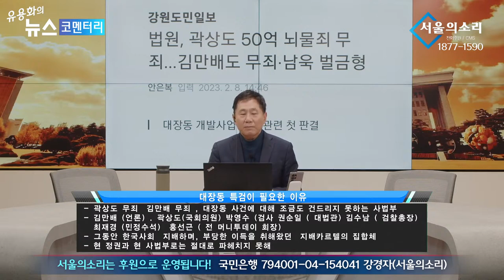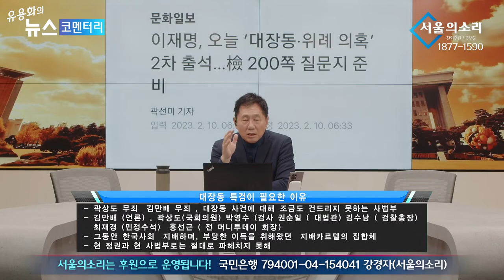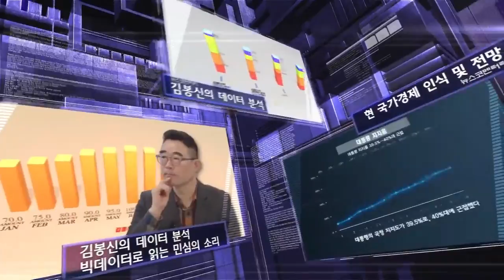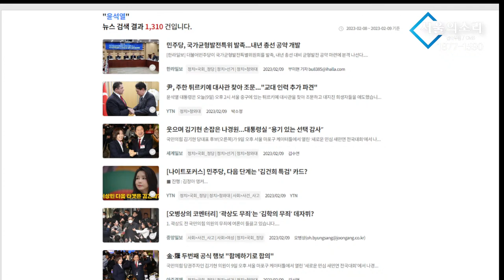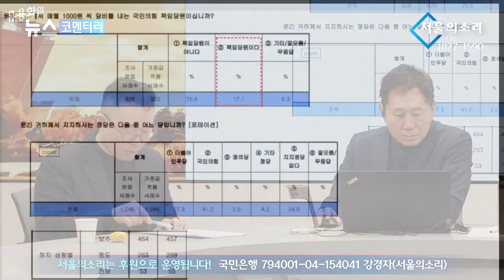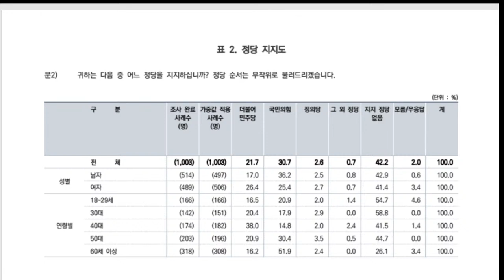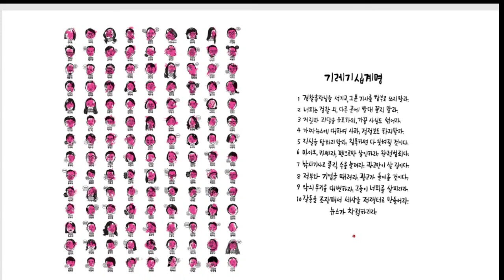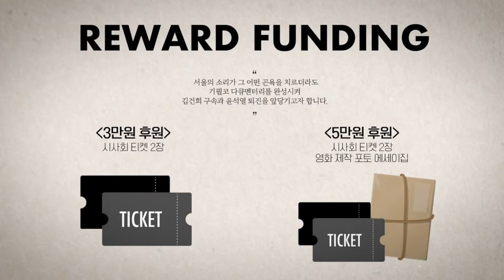[재방송] 유용화의 뉴스 코멘터리 ■ 촛불행동 김민웅 상임대표 인터뷰■ 김용민의 믿습니다■ 김봉신의 데이터분석 ■ 문화초대석 박찬우 작가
유용화의 뉴스 코멘터리
■ 촛불행동 김민웅 상임대표 인터뷰■ 김용민의 믿습니다
■ 김봉신의 데이터분석 ■ 문화초대석 박찬우 작가